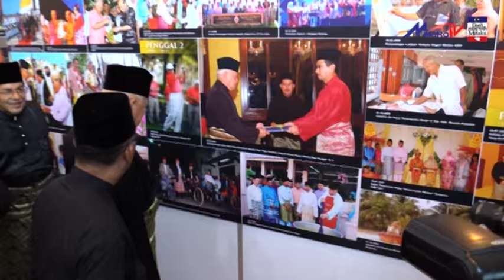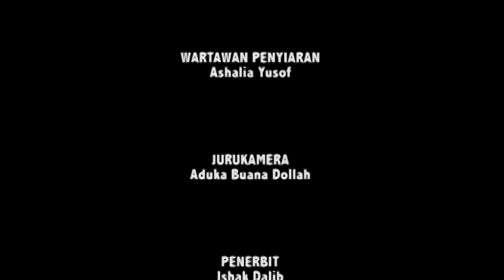TUN MOHD KHALIL YAAKOB ANGKAT SUMPAH YDP MELAKA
Tun Mohd Khalil yaakob mengangkat sumpah jawatan sebagai Tuan Yang di-Pertua Negeri Melaka bagi penggal keempat di dewan Seri Negeri, Ayer Keroh pada Jumaat.